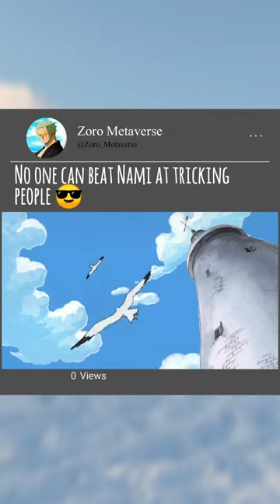luffy nami usopp sanji vivi onepiece trending shorts 🔥🔥